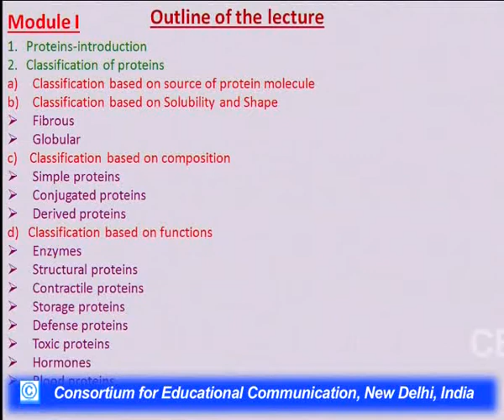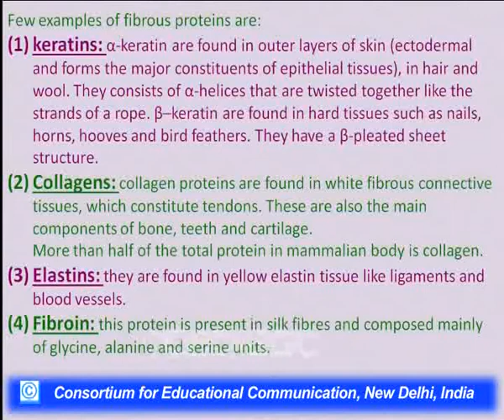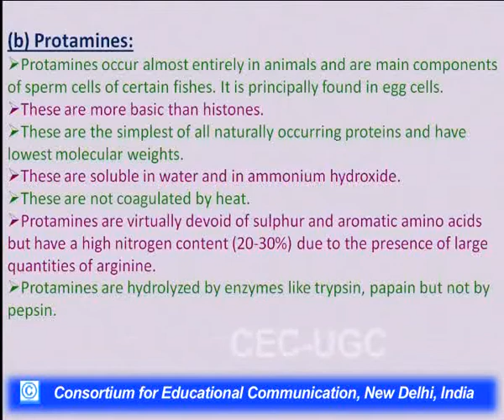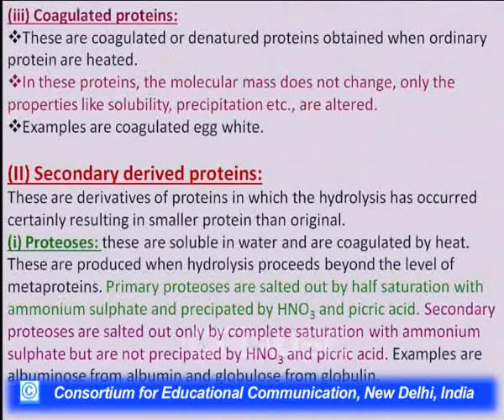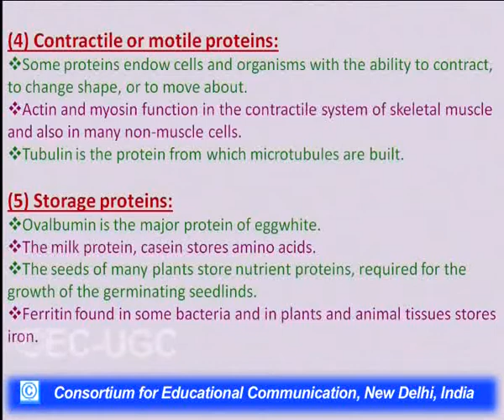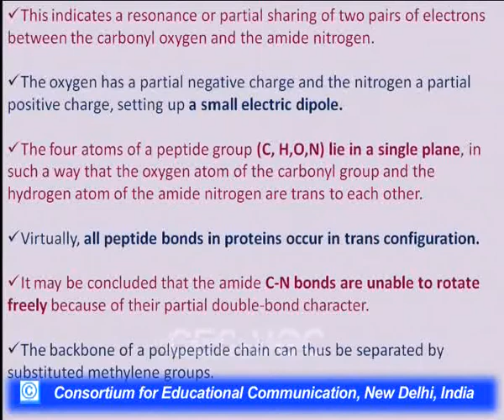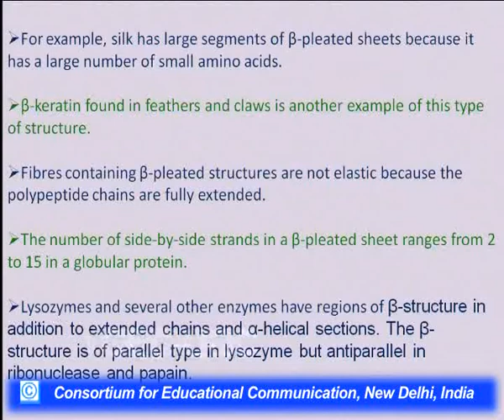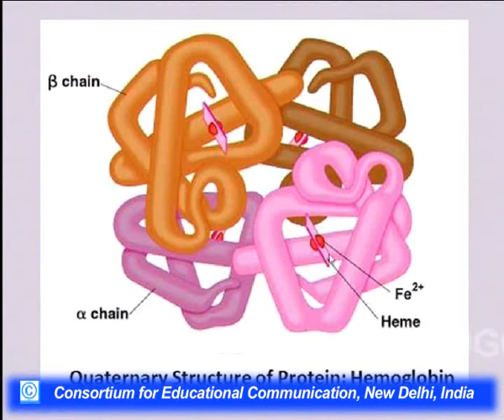Proteins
This Lecture talks about Proteins